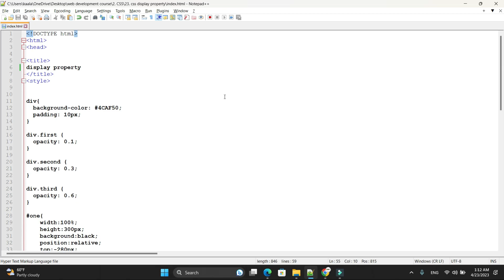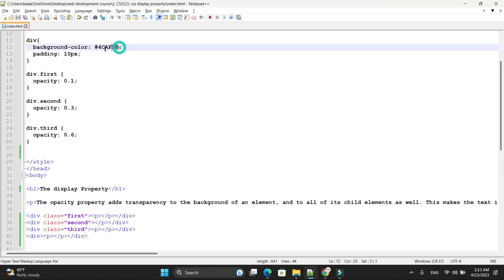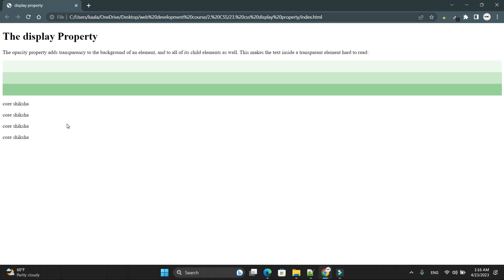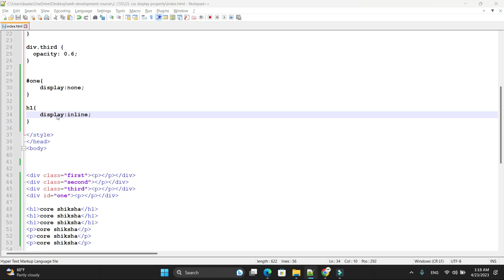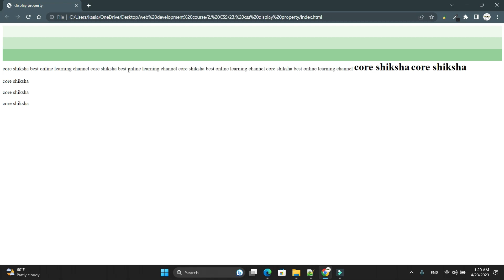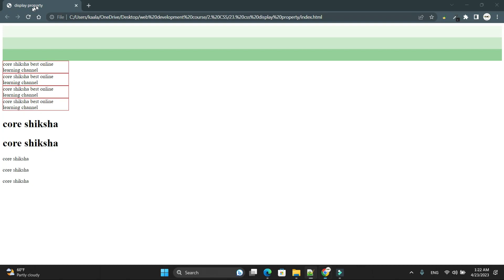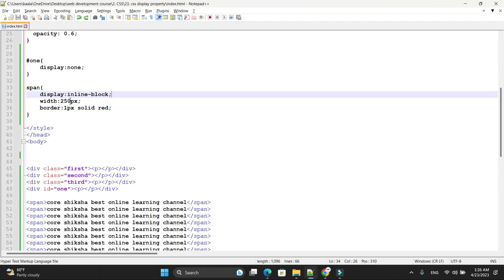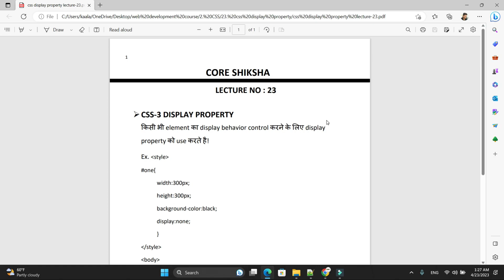CSS Display Property in Hindi | CSS Tutorial For Beginners 2023 | css full course Lecture-23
▶ Your Topic 👇 :
css full course
css animation
css tutorial for beginners in english
what is html tags in hindi
what is html introduction
what is html in computer
introduction to html in hindi || html क्या होता है || part-1
html kya hai iska upyog kahan kiya jata hai
html kya hai computer mein
web developer kaise bane after 12th
how to web design in hindi
how to web development
how to web design for beginners
how to web designing full course
web developer course in hindi
How to write html complete structure